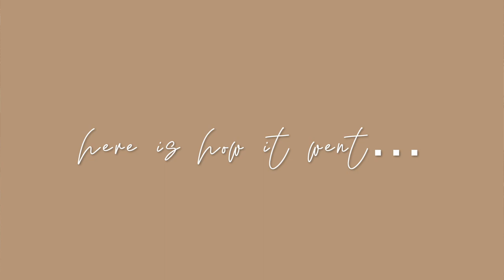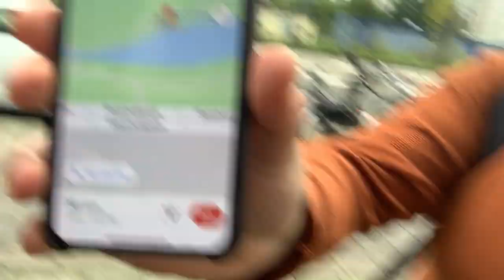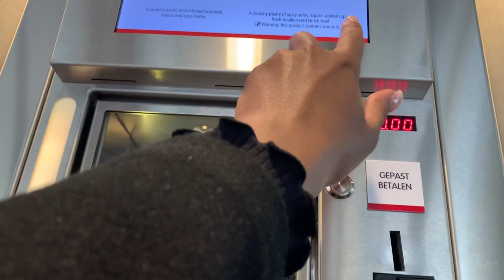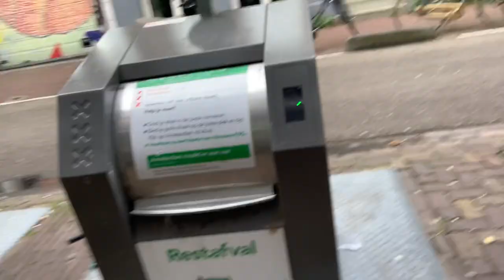AMSTERDAM VLOG PART 2 | AIRBNB EXPERIENCE | SOUTH AFRICAN YOUTUBER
Hey my beautiful friends, thank you for tuning into this weeks vlog!

Join me on mine and Sheldons trip to Amsterdam. We are always excited to explore the world together and this trip is so special for us because we won’t be traveling next year. Sheldon and I share so many interest so of course it’s easy to make a choice on our next destination! I hope you enjoy this vlog as we spent a few of our days show casing the activities we went on together.

If you would like to know more about the vlog, please do not hesitate to comment or dm me. I love share my experiences with you.

Lets travel, and explore together!!!

PLEASE SUPPORT THE MUSICAL CREATORS I USED MUSIC BY:

Clueless Rooftop Kit
Ninjoi - Thank you